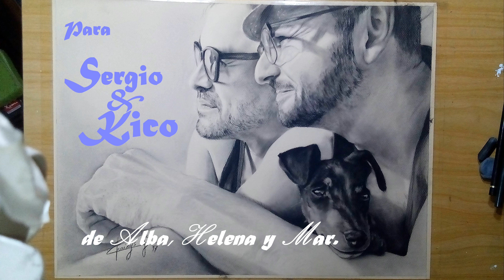DATCAÑA 69 Retrato a 3 carboncillo speedart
Dibujando a toda caña 69 Retrato a carboncillo y lapiz compuesto

¿Queréis retarme?, suscribiros al canal y lanzarme por comentario en cualquiera de mis videos vuestro RETO usando DATCaña, puede ser de dibujar a vuestro personaje favorito de pelicula, serie, anime o videojuego, o lo que se os ocurra, y yo realizaré un dibujo a toda caña ;)

Espero que disfrutéis con mis vídeos cañeros y me recompenséis el esfuerzo con un like, o con un comentario.

Besotes cañeros.